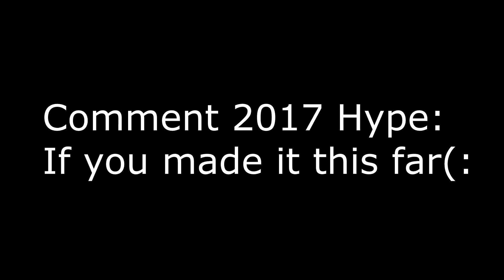Happy New Year!!!/Blackops3 Sniper Gameplay.(:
Yo what's up you total beast's i'm back with another amazing video and also happy new year to all of you, and let this be the best year for the channel hopefully!!(: So anyways I hope you enjoyed the video and piece out homies.